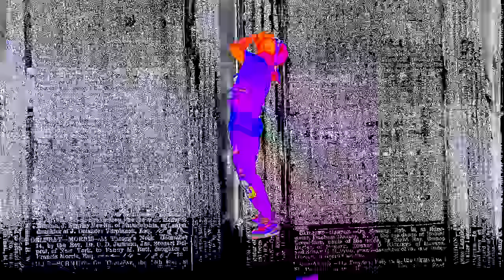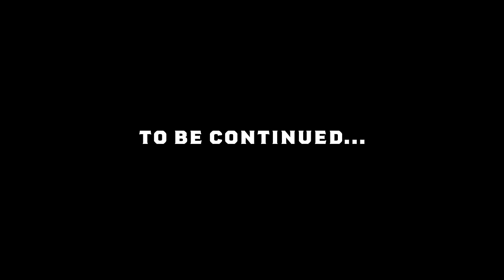KB - Worship in the Moshpit (Official Music Video)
Download/Stream "Worship In The Moshpit"!

Listen to KB's album, His Glory Alone!

Connect with KB!

Worship in the moshpit
Yeah, yeah yeah, yeah yeah
Ooh, ooh, yeah okay
Just singing my song
K to the second letter

Feel me, worship in a moshpit
If they want a star I am not it
KB for the Glory, not the optics
And once we get it started it’s going down regardless

I take it to the moshpit
Welcome to the moshpit
And on this side, yeah my clique slide and on this time
We worship in a moshpit
We gon hit the ground, going holy crown
We on holy ground going holy crown, we gon worship in the moshpit
Just singing my song, just singing my

Let me get it started
Wes gon take it beast mode
Quinten going Loch Ness
Papi got no caution
It hit different when it’s God sent
Worried about no opps in my comments
Y’all ain’t pressin KB less it’s cross fit
I like how the cloth fit
Native came and sauced it
I just went from dark to light
It’s looking like it’s Aunt Viv
Dancin like I’m Carlton
If I don’t fill bank with deposits, I got this
Cuz we’ll get it poppin
Rona couldn’t stop this
Rage against the nonsense
I just got the I just got the drive
Ryan Gosling
And I don’t need no reason
I’m Martin Luther Kingdom in these streets boy
You need this

On this side, my clique slide on this time
We gon hit the ground we going holy crown
We going holy crown, we gon worship in the moshpit
Singing my song, just singing my

HGA is simple bruh
Worship in my headspace, God is in my temple bruh
I don’t need a bigger name I just need a little love
Mice turn to men when they learn to Stuart Little bruh
Light steady kindled up
All my dogs they wanna kennel us
Tryna save a generation no Kylie Kendall bruh
Told us to shut up dribble but we authors you can’t Kendall us
Life behind these bars, I take you like a prison bus
Ok let’s go now
Ooh, ooh saints in the club now
Nobody got sauced
But we still shut the club down
Ain’t no diamonds issa tour
I just brought the bus down
It’s knuck if you buck meets the gospel
What’s sup now

Buck buck buck boy

And once we get it started
Then it’s going down regardless

Sometimes I get so tired
Just trying to stay alive